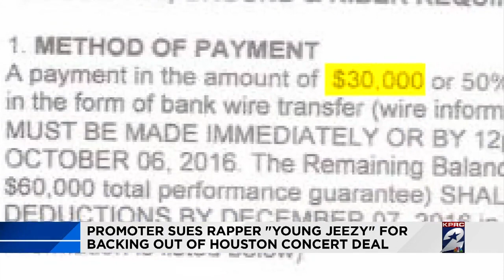Promoter sues Young Jeezy for backing out of Houston show